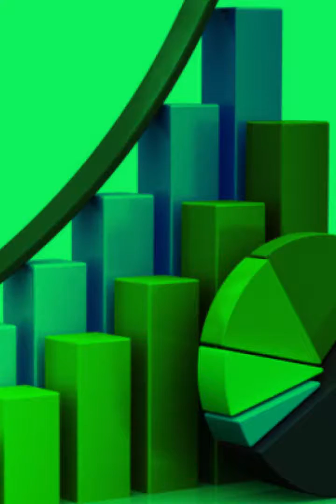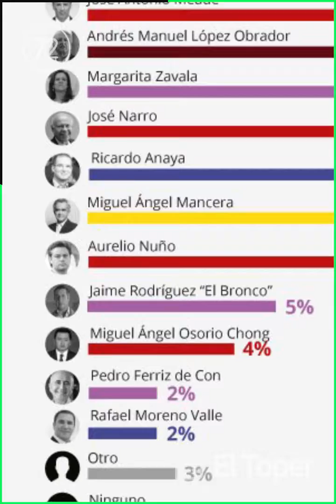¿Sirven las encuestas? - 88 segundos - Héctor Rodrigo Ortíz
¿Sirven las encuestas que definen favoritos en competencias por cargos de elección popular?
Héctor Rodrigo Ortiz lo comenta en 88 SEGUNDOS.